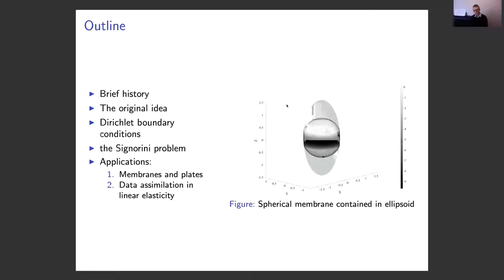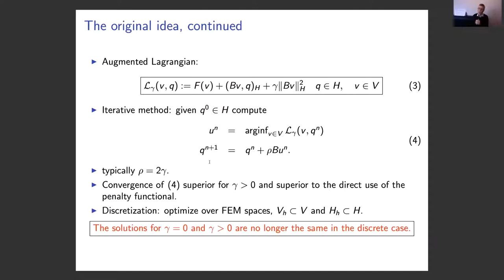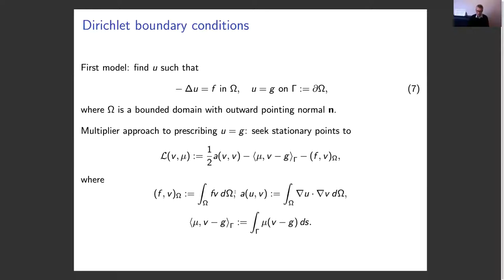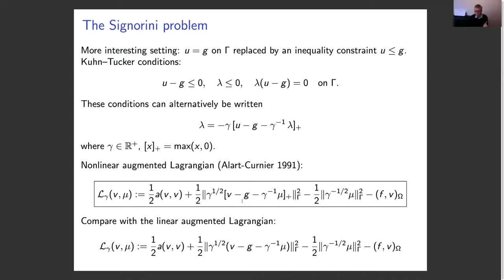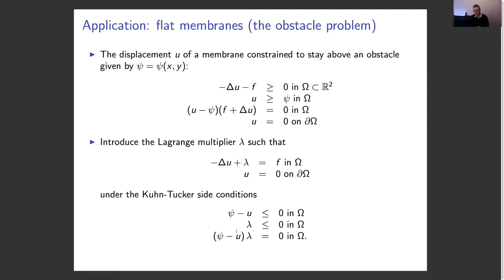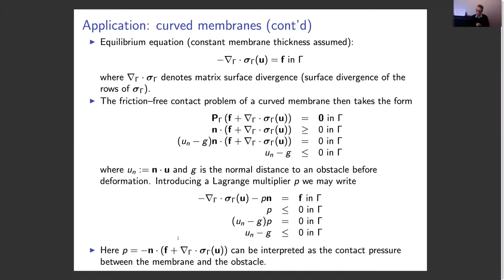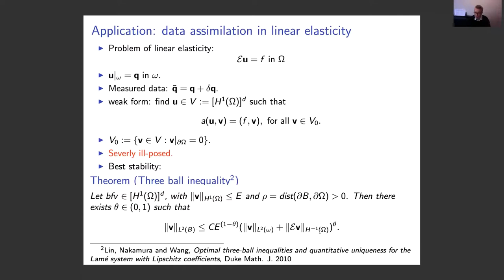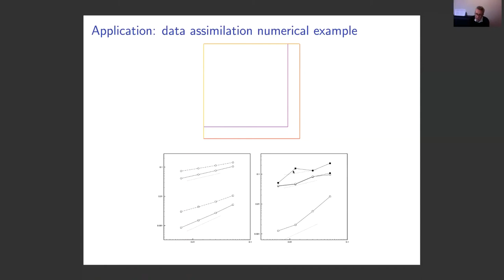LMS Seminar - December 03, 2020 - Eric Burman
Augmented Lagrangian methods for finite element methods in computational mechanics